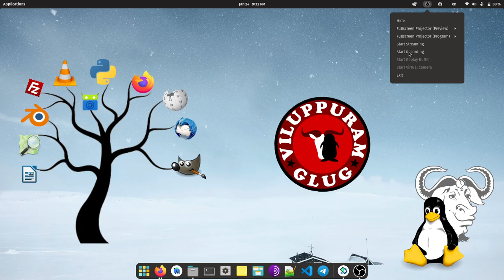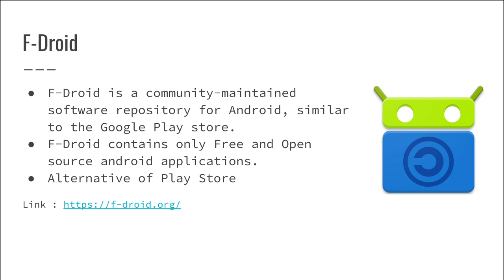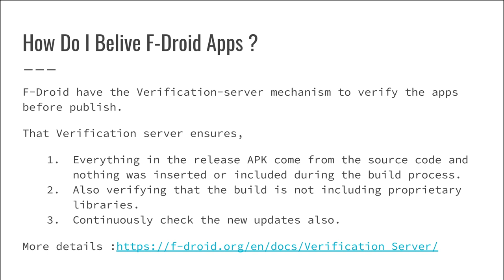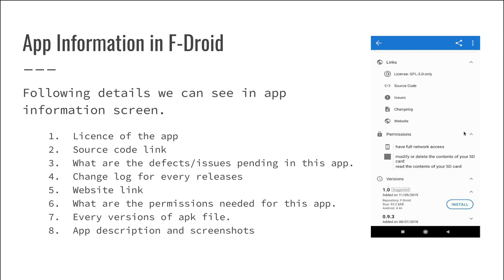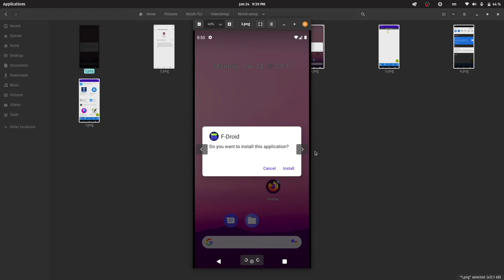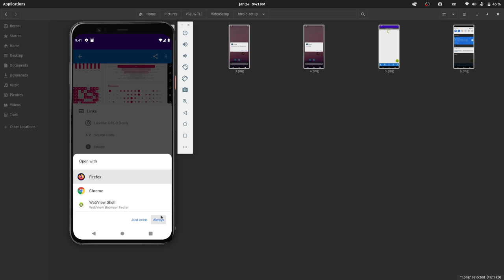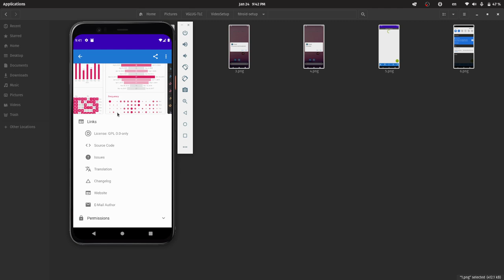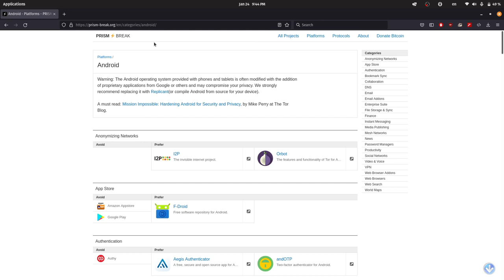ஆண்ட்ராய்டுக்கான கட்டற்ற மென்பொருள் | FOSS for Android | F-Droid | Tamil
இந்த காணொளியில் F-Droid எவ்வாறு பயன்படுத்துவது? அதன் பயன் என்ன ? - என்பதை காண்போம்.

காணொளி வழங்கியவர்:
மணிமாறன், விழுப்புரம் கட்டற்ற மென்பொருள் குழுமம்